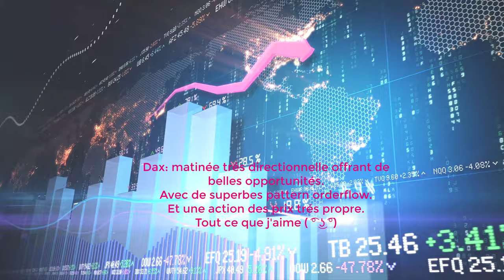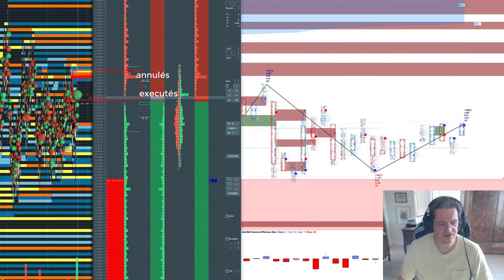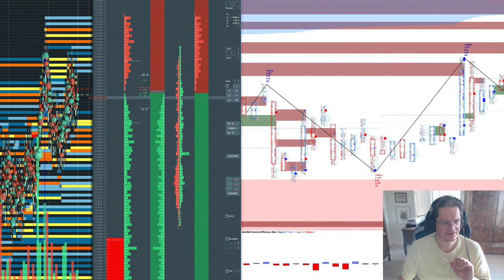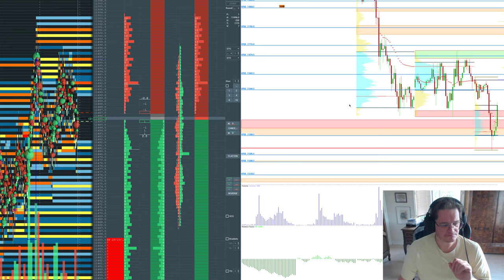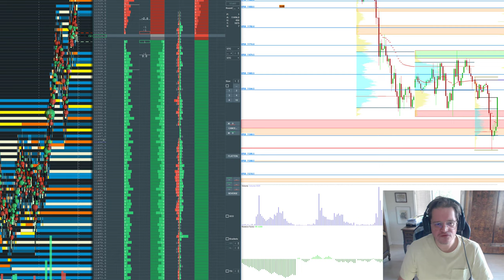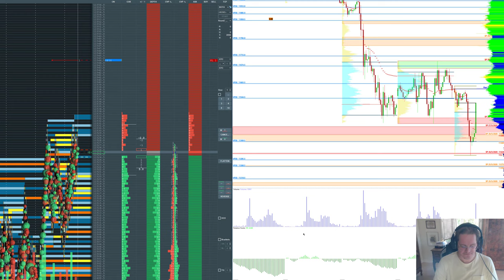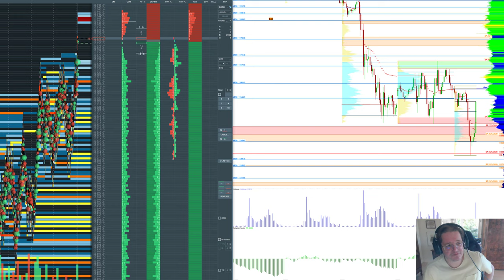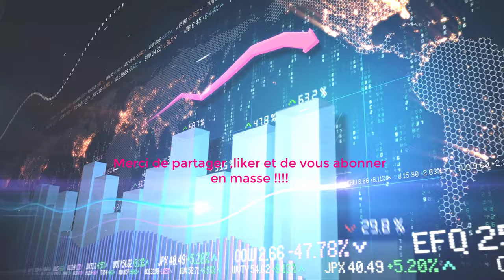Dax: flipping directionnel et scalping contrarien , de tout pour tous les gouts...